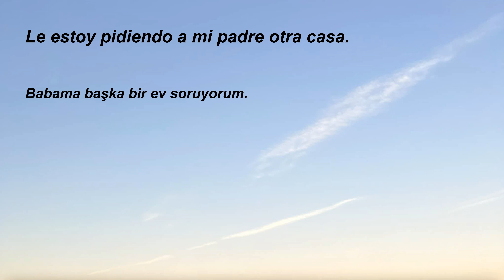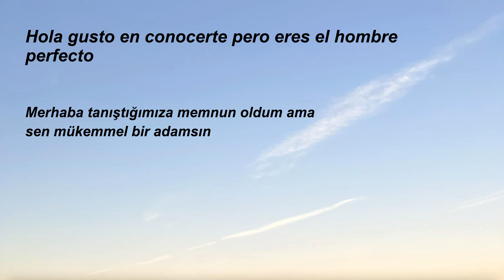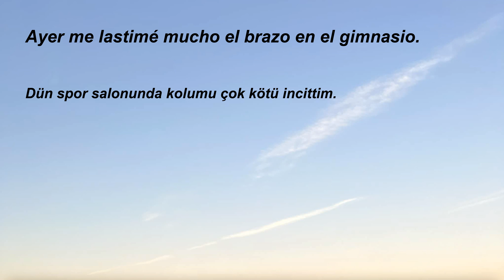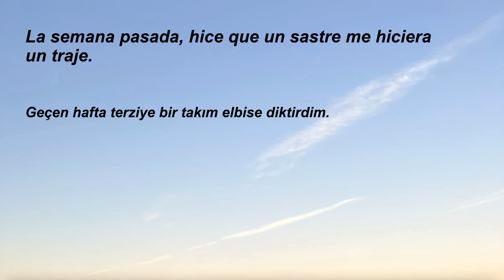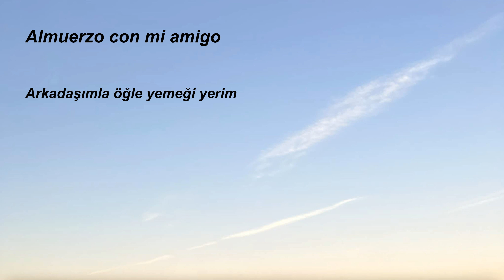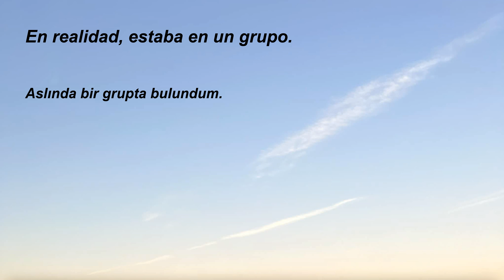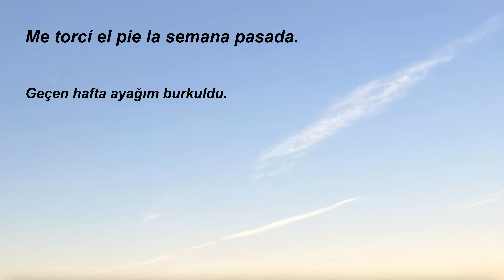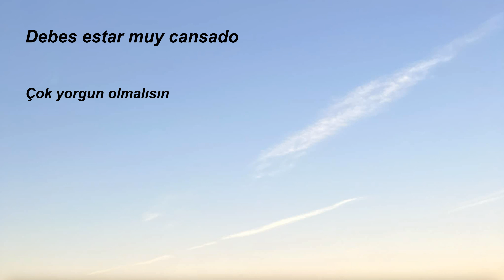107.Türkçe-İspanyolca, İspanyolca öğrenmek için kolay, hızlı, basit, pratik, dinleme çalışması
Bu videomda; İspanyolca öğrenmek için , dil öğrenmede tekrarlama yöntemi ile kolay, hızlı ve kalıcı yöntemle öğrenmenizi hızlandıracak videoları hazırladık.
Günlük hayatta kullanılan cümleleri sürekli tekrar tekrar dinleyerek dinleme çalışması ile öğreneceksiniz.
Kelime ezber yerine örnek günlük cümle duyarak ilerlemenizi hızlandıracaksınız.

Sizinde video haline getirilmesini istediğiniz cümleleriniz varsa onlarıda video haline getirebiliriz.
Bize yollamanız yeterli.

iyi çalışmalar.